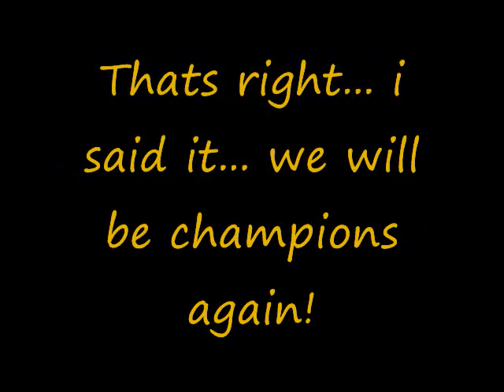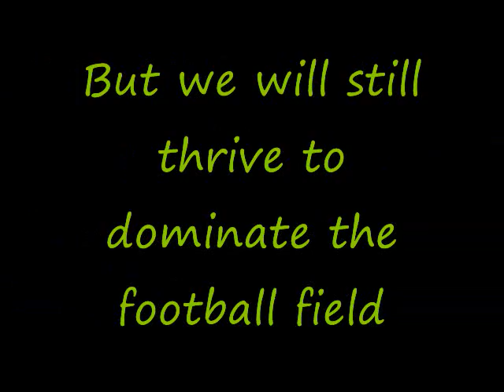oregon Movie.wmv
oregon aint just black and yellow